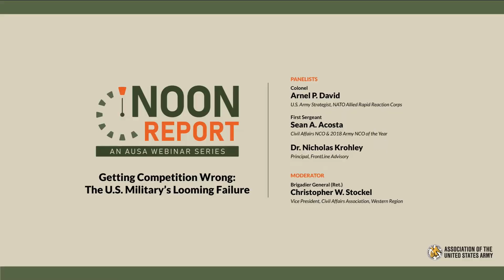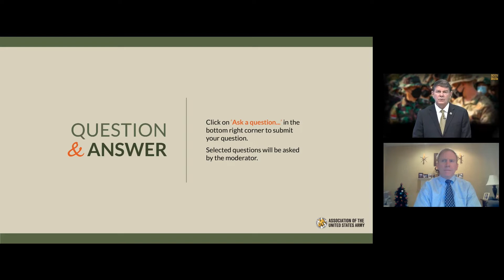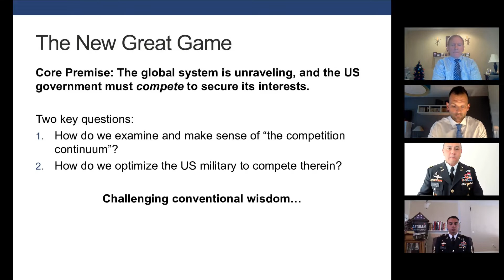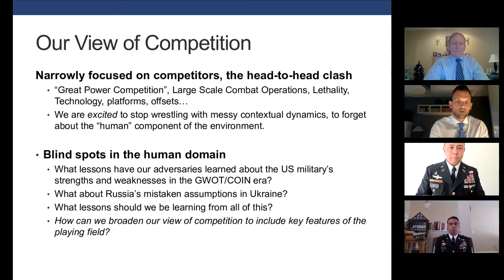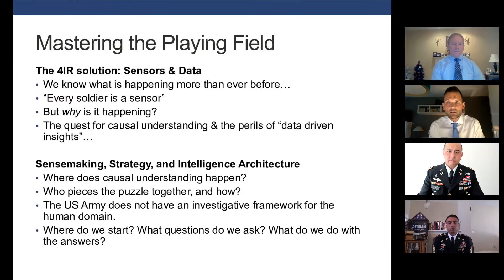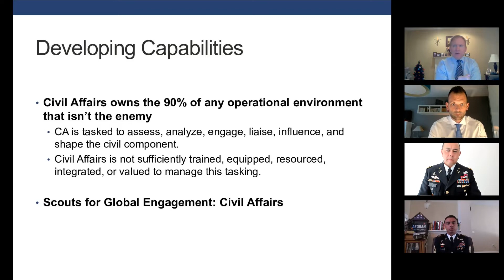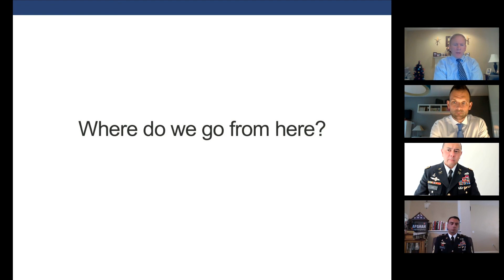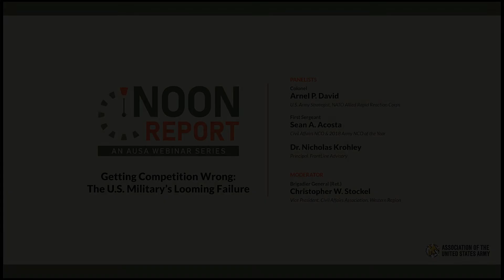AUSA Noon Report - Getting Competition Wrong - 6-22-2022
AUSA's Noon Report presents:

Getting Competition Wrong: The U.S. Military's Looming Failure

Panelists:
COL Arnel P. David
U.S. Army Strategist,
NATO Allied Rapid Reaction Corps

1SG Sean A. Acosta
Civil Affairs NCO
& 2018 Army NCO of the Year

Dr. Nicholas Krohley
Principal,
FrontLine Advisory

Moderator:
BG Christopher W. Stockel
United States Army, Retired
Vice President, Civil Affairs Association Western Region

A presentation by the three authors of “Getting Competition Wrong: The U.S. Military’s Looming Failure.” Authors Colonel Arnel David, First Sergeant Sean Acosta and Dr. Nicholas Krohley, moderated by Civil Affairs expert Brigadier General (Ret.) Christopher Stockel, detail how buzzwords such as “lethality” and “large-scale combat operations” are driving the Army’s budget.

Such terminology, they argue, risks not understanding or resourcing necessary realignments of the intelligence architecture that, properly understood, could integrate contextual understanding of the playing field into our opponent-centric lens. In addition, the authors describe two critical challenges facing the U.S. Army: how to understand this new environment, and how to optimize its forces to compete within it.